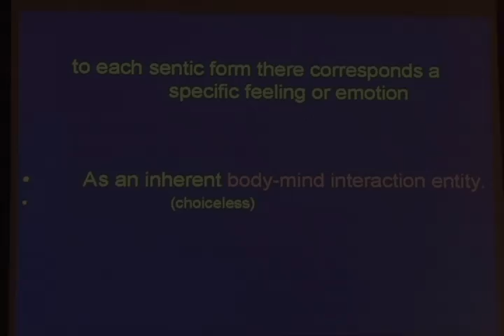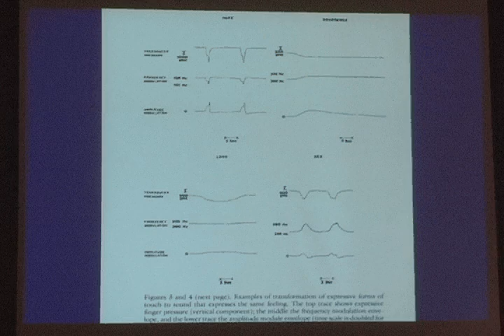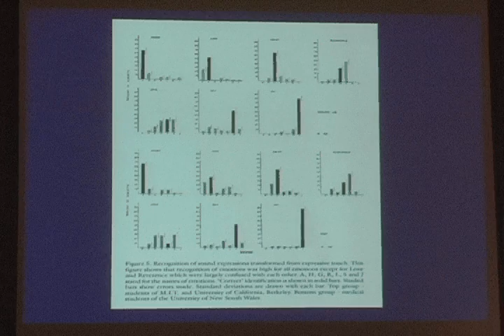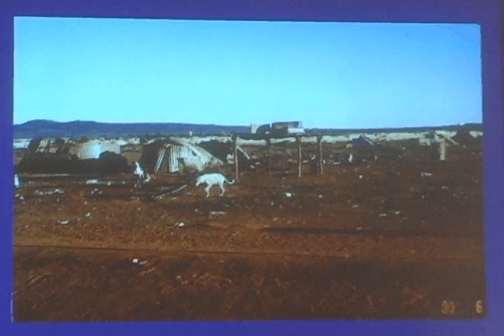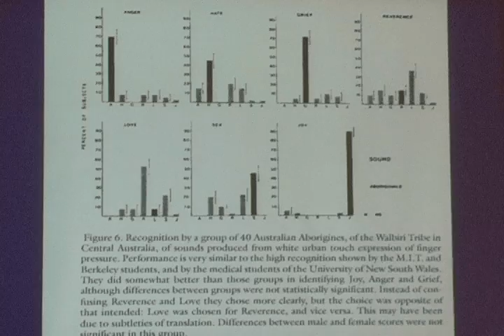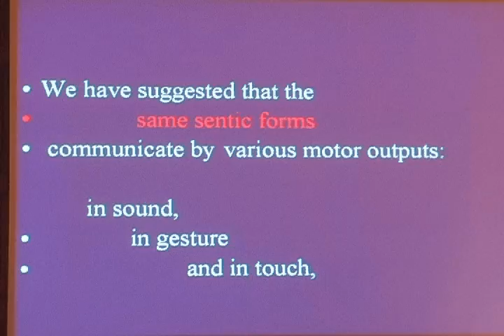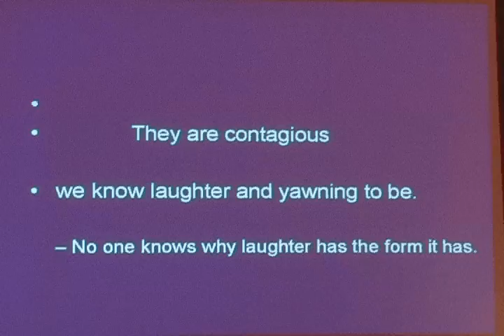12) Sentic Forms: Transforms of Touch/Emotion/Expressions to Sound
Dr. Manfred Clynes: invited talk at Harvard University Department of Arts and Sciences on March 20, 2009:
This section discusses experiments showing how Australian Aboriginals sensitively and correctly recognize expressive sounds transformed from touch-expressions of white urban individuals as biologic givens.  This is Section 12 of 18 sections.